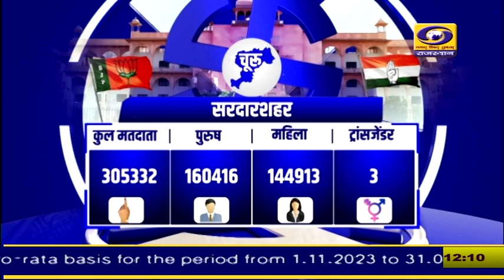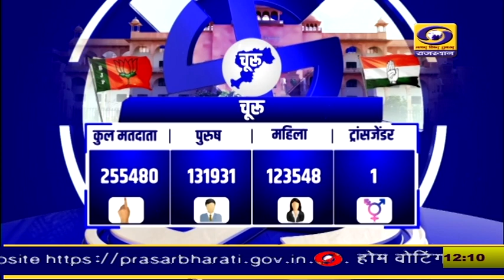चुरु जिले की विधानसभा सीटों पर राजनीतिक समीकरण,समस्याऐं और चुनावी मुद्दें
चुरु जिले की विधानसभा सीटों पर राजनीतिक समीकरण,समस्याऐं और चुनावी मुद्दें...देखिए जनादेश 2023 में...